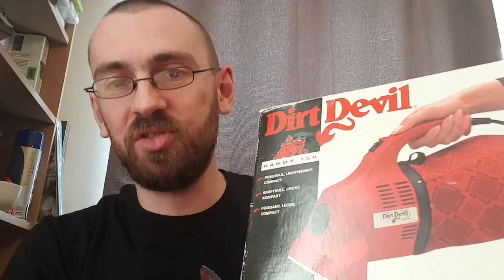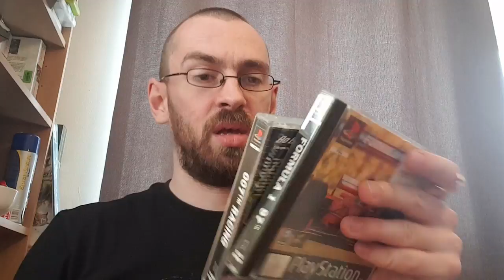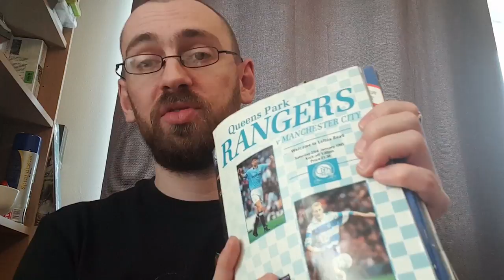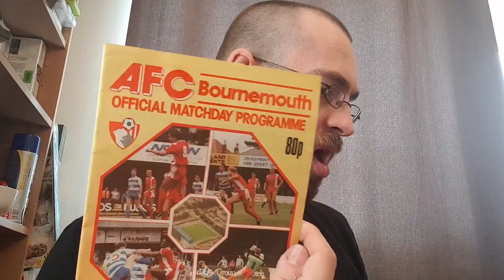Denham Car boot Haul 31 7 21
What i got to resell online from denham carboot fair!